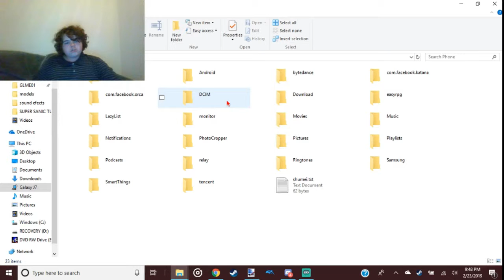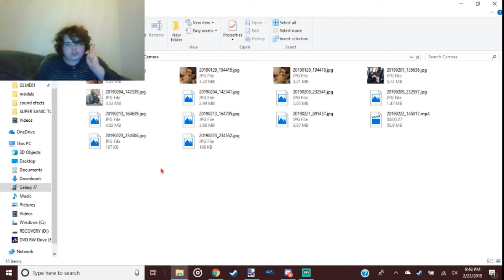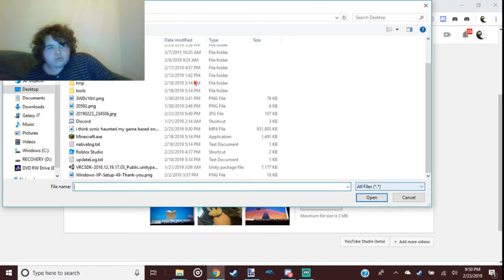how to make cool thumbnails no click bate